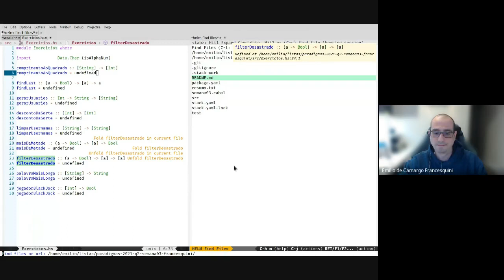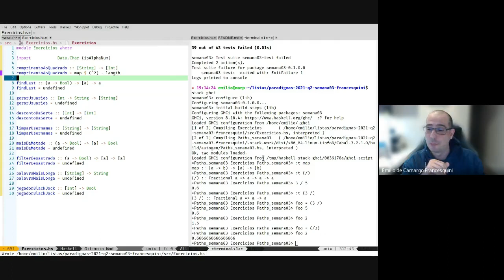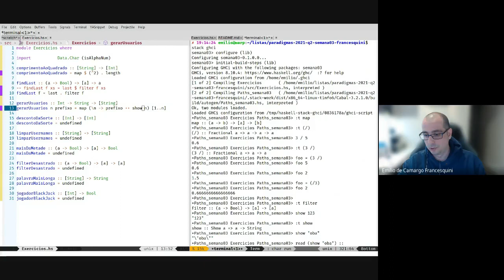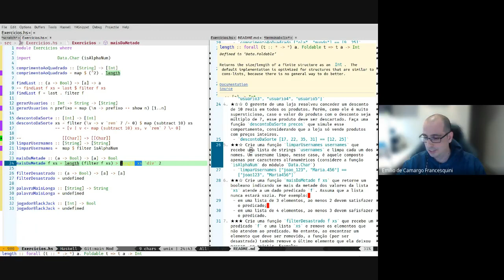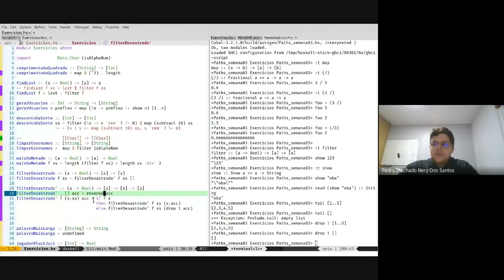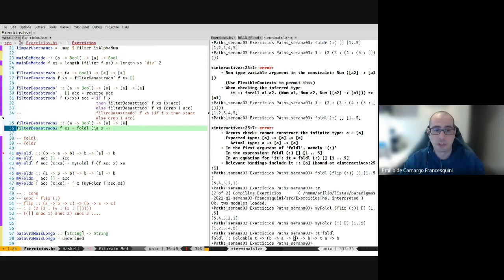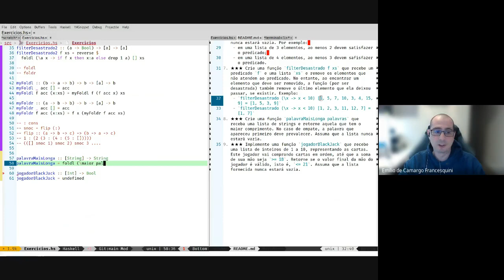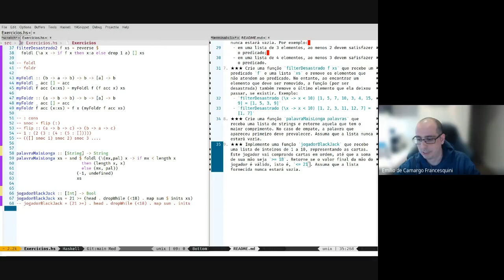Lista de Exercícios 03 - Resolução - Paradigmas de Programação - UFABC - 2021.Q2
Nesta aula resolvemos passo a passo os exercícios da Listas 03 disponíveis na página da disciplina.

00:01:30 - Exercício 1
00:17:03 - Exercício 2
00:24:24 - Exercício 3
00:29:17 - Exercício 4

00:36:21 - Exercício 5
00:41:07 - Exercício 6
00:45:10 - Exercício 7
01:19:30 - Exercício 8

01:28:08 - Exercício 9